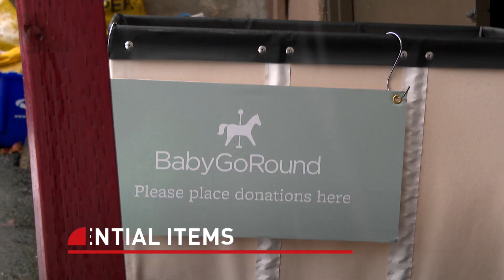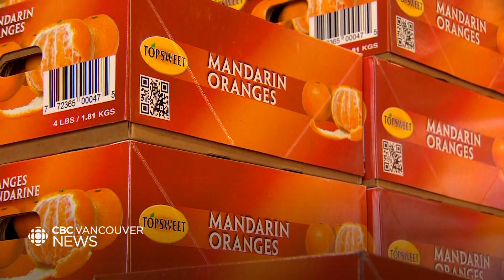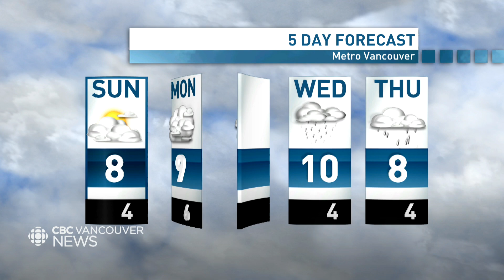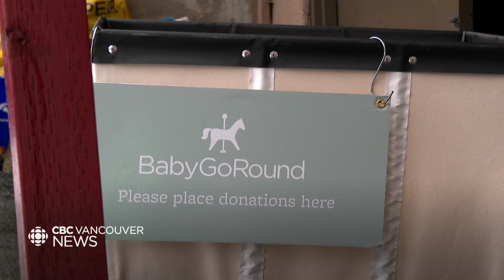CBC Vancouver News at 10:30, Dec 16 - Union accuses B.C. Ferries of unfair labour practices